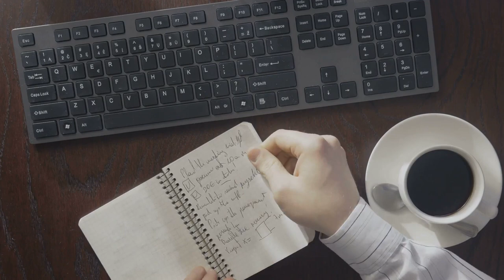Jeffrey Goldstein: Between Past and Future.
In this captivating cinematic journey, witness the rise and fall of Jeffrey Goldstein, once a renowned and respected lawyer, as he grapples with the demons of substance abuse and strives for redemption. What does it take to confront the past and reshape the future? Dive into this enthralling story that delves into the depths of ambition, the perils of addiction, and the remarkable strength of second chances.

Prepare to be moved and inspired as we uncover the raw and unfiltered truth of Jeffrey's life in this powerful narrative. This emotional rollercoaster not only tells a compelling story but also sheds light on the importance of empathy and understanding in the face of adversity.

This is a work of fiction. Any resemblance to actual persons or actual events is purely coincidental.